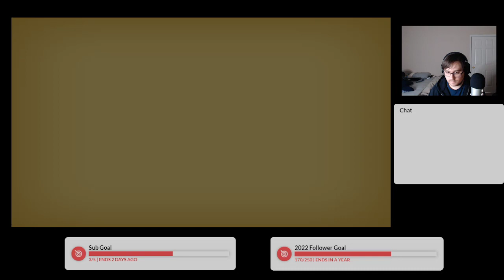Unidentified Fallen Object | Nobody Saves The World | Part 12